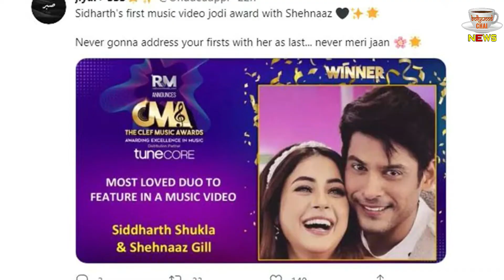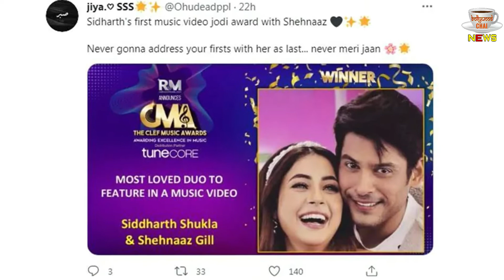Sidnaaz Ko Mila India Ka Ye Sabse Bada Award, Fans Ke Liye Aai Good News | Watch Video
Sidnaaz Ko Mila India Ka Ye Sabse Bada Award, Fans Ke Liye Aai Good News | Shehnaz Gill And Siddharth Shukla Latest News & Update | Shehnaz Gill Hospital Update | Shenaz Gill Latest Update | Sidnaaz Cute Moment | Siddharth Shukla And Shehnaz Gill Last Video | Shehnaz Gill Health Condition Update